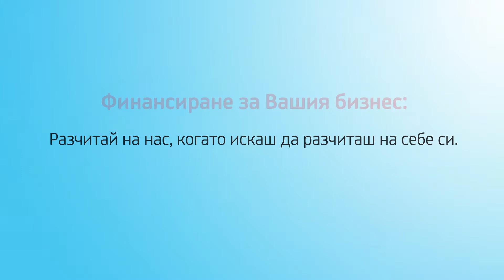UniCredit Bulbank - Кредити за малък и среден бизнес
За да стигнеш някъде, първо трябва да тръгнеш и първите стъпки са толкова важни, колкото и последните. С благодарности на тези, които са ни помогнали да започнем пътешествието и на UniCredit Bulbank​, на Ивайло Минов (режисьор), Силвестър Йорданов (DOP) и Global Films. И на кравата Стефка, беше удоволствие да работим с нея.